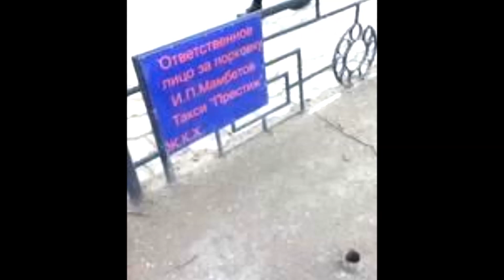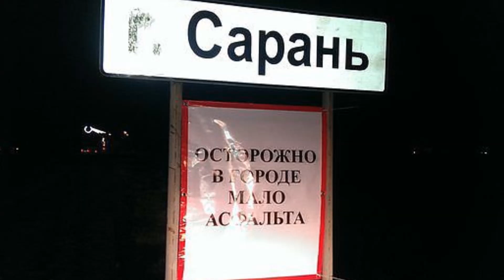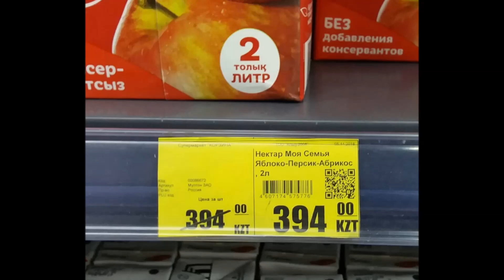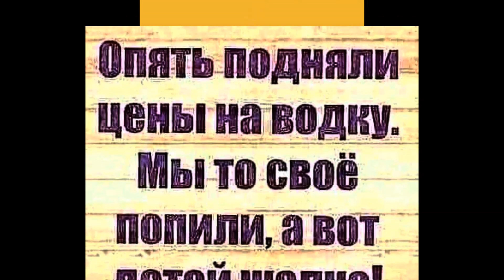Караганда суровая и прикольная. 4